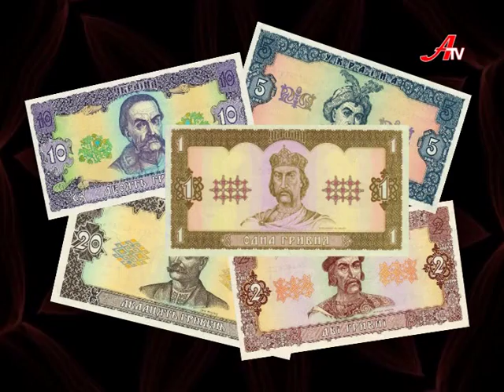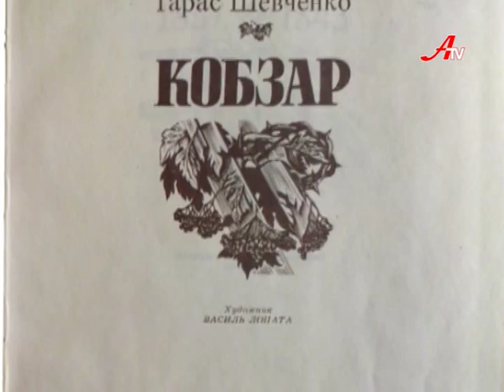Лопата Василь Іванович